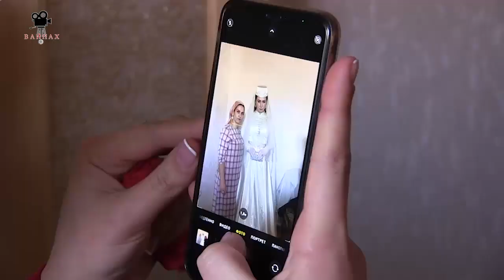Золотая Свадьба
Ингушетия-Плиево-2020